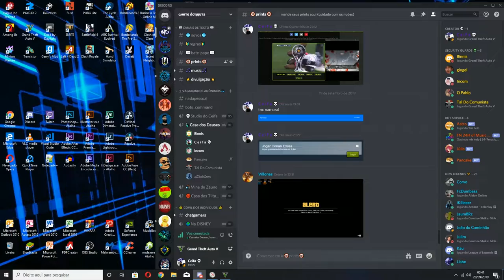Melhor Piloto, Binis a LENDA | GTA V - Corridas Online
💀 Fala galera!!! 💀

Fala galera, mais que inusitado é estes caras na corrida.